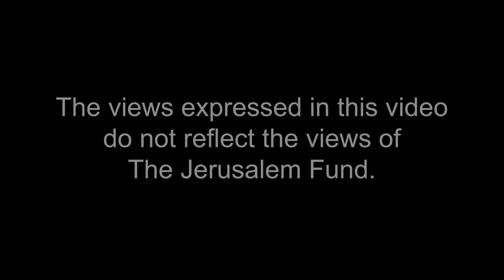2018 Palestine Center Annual Conference: Keynote Lecture by Dr. Riyad H. Mansour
The Keynote Lecture of the 2018 Palestine Center Annual Conference is delivered by Dr. Riyad H. Mansour, Ambassador and Permanent Observer of the State of Palestine to the United Nations.